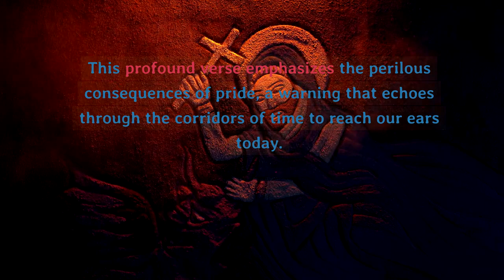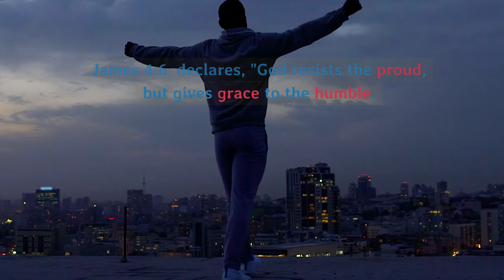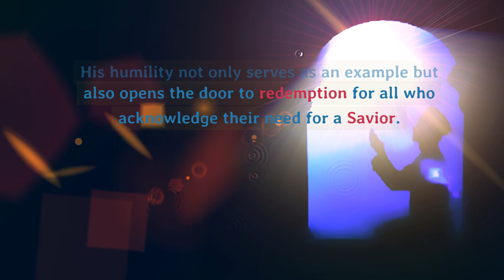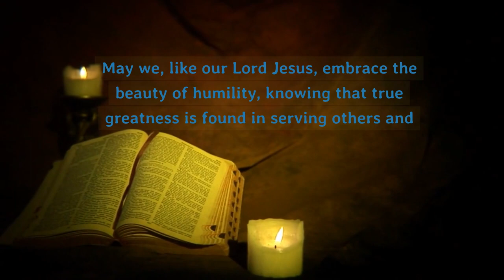🚀 Unleash Your Potential: Ditch Pride, Ignite Success! 🔥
In the Bible, pride is often portrayed as a negative trait that separates individuals from a humble and righteous relationship with God. The concept of pride is addressed in both the Old and New Testaments, warning against the dangers of excessive self-esteem and arrogance.

    Proverbs 16:18 (New International Version):

        "Pride goes before destruction, a haughty spirit before a fall."

    This verse from Proverbs is a well-known warning about the consequences of pride. It emphasizes that an arrogant attitude can lead to downfall and destruction.

    James 4:6 (New Testament, New International Version):

        "But he gives us more grace. That is why Scripture says: 'God opposes the proud but shows favor to the humble.'"

    In the New Testament, James highlights the importance of humility by stating that God opposes those who are proud but favors those who approach Him with humility.

    Proverbs 8:13 (New Living Translation):

        "All who fear the Lord will hate evil. Therefore, I hate pride and arrogance, corruption and perverse speech."

    This verse connects the fear of the Lord with a disdain for pride and arrogance, reinforcing the idea that humility is a virtue in the eyes of God.

    1 Peter 5:5-6 (English Standard Version):

        "Clothe yourselves, all of you, with humility toward one another, for 'God opposes the proud but gives grace to the humble.' Humble yourselves, therefore, under the mighty hand of God so that at the proper time he may exalt you."

    Peter echoes the sentiment found in James, emphasizing the need for humility and warning against pride. The passage suggests that through humility, individuals can find favor and ultimately be exalted by God.

These biblical verses collectively caution believers against allowing pride to take root in their hearts, emphasizing the importance of humility and a proper understanding of one's relationship with God and others.